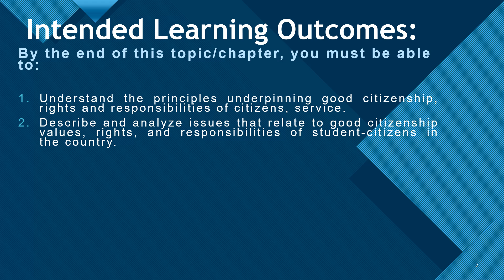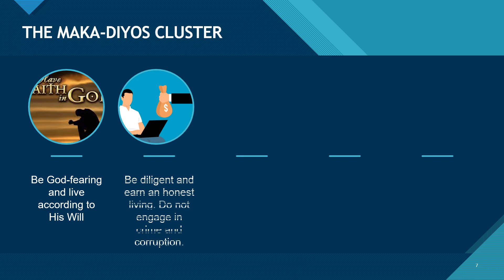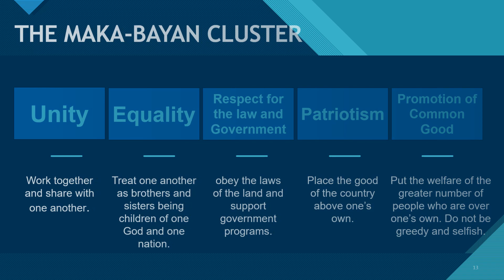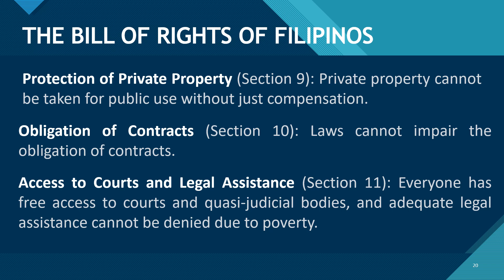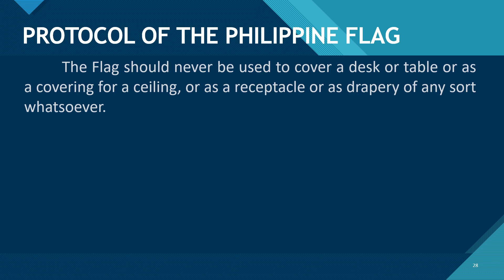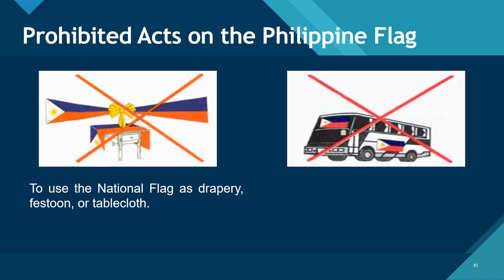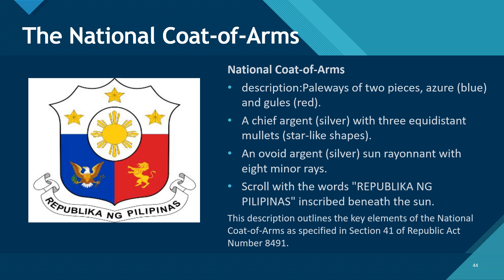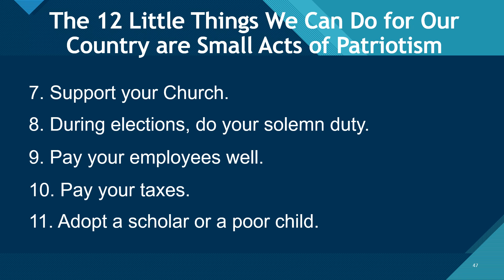NSTP-CWTS Module 3: Good Citizenship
Good citizenship is about more than just obeying laws; it's a commitment to actively contribute positively to our communities and society as a whole. It involves being respectful, responsible, and compassionate towards others, as well as actively engaging in civic duties and upholding the values of equality, justice, and inclusivity. In this brief introduction, we'll explore the key aspects of good citizenship and why it's essential for building a better, more harmonious world.